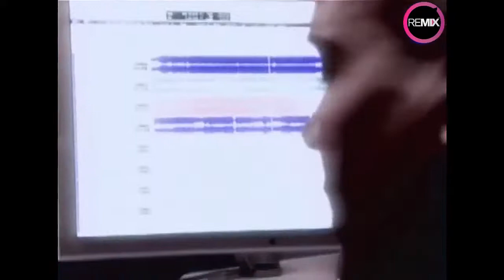Euro Dance Attack Megamix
All copyrights belong to
If you are an author
Fragment from the release and its
Spreading your